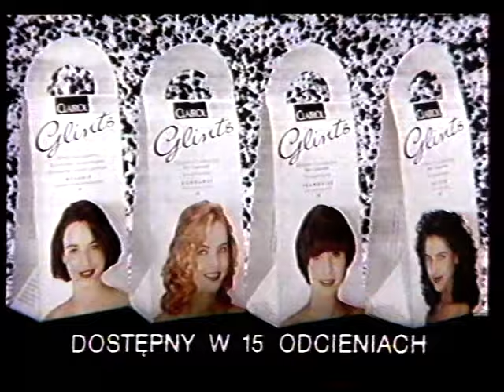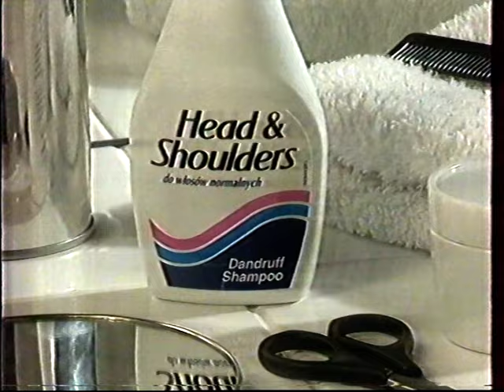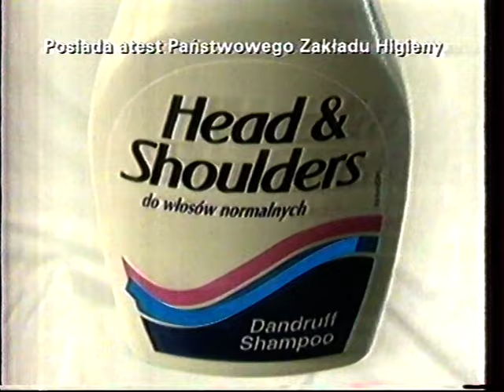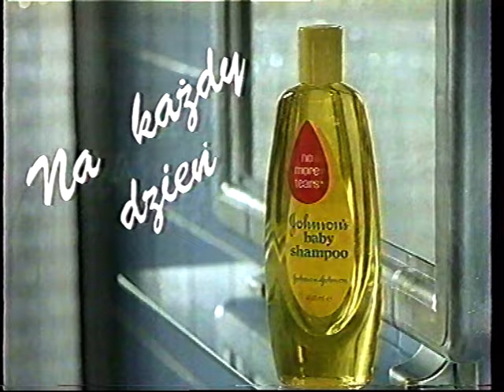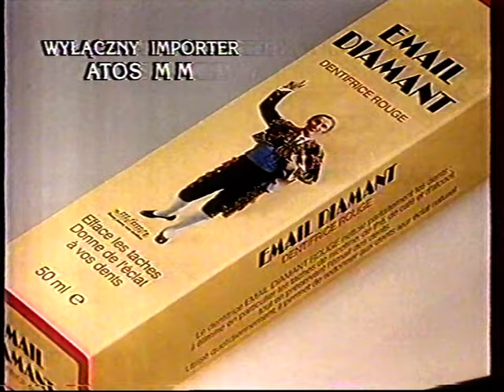Stare reklamy 20.09.1992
VHS z 1992 roku.